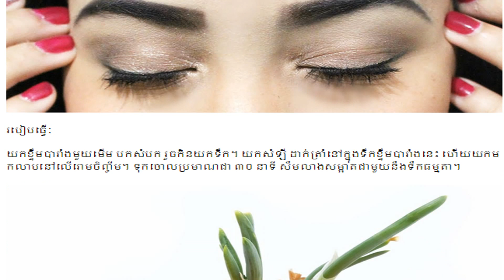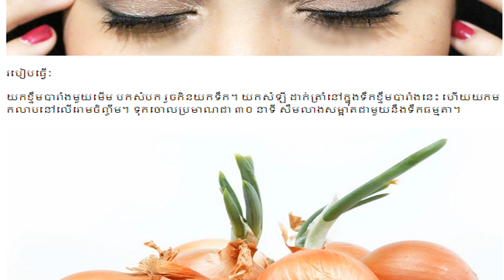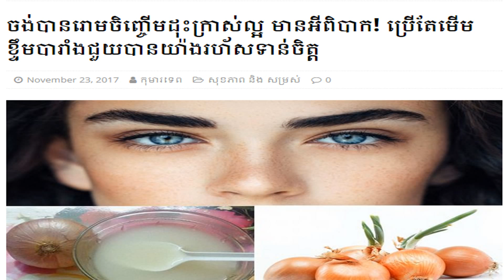ចង់បានរោមចិញ្ចើមដុះក្រាស់ល្អ មានអីពិបាក! ប្រើតែមើមខ្ទឹមបារាំងជួយបានយ៉ាងរហ័សទាន់ចិត្ត , kayi